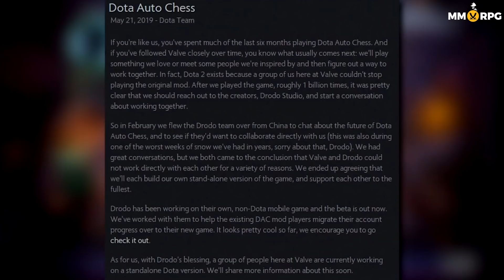NAJDROŻSZY OUTFIT W TIBII oraz ... - MMONews 12.06.2019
ZAPRASZAMY DO OGLĄDANIA INNYCH FILMÓW

KUP FOTEL RAZEM Z NAMI!